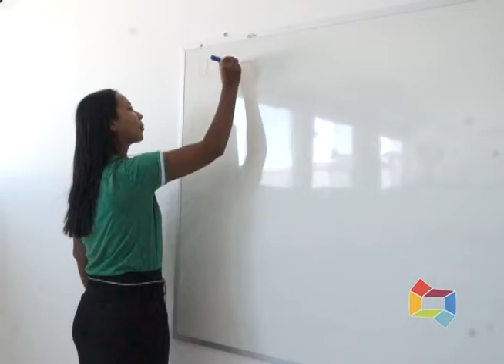INAUGURAÇÃO DA REFORMA U E F TEREZINHA DE JESUS 070519